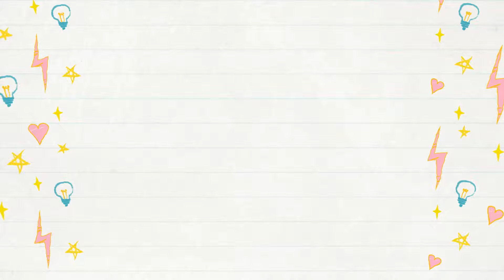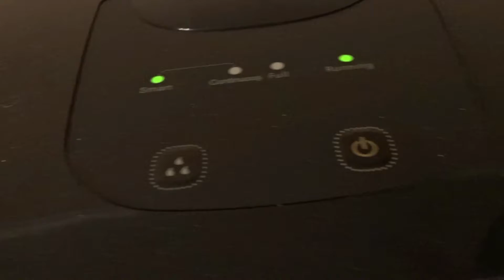TOSOT TDN10AY-K4EBA1A Párátlanító készülék 10L-levegőszűrő tisztítás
A légszűrő tisztítása látható a videóban!